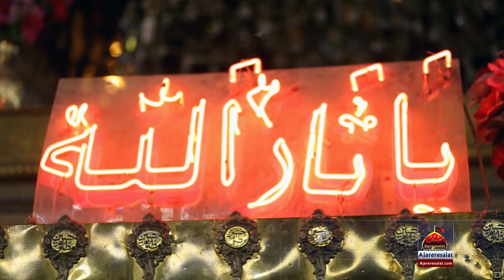Manqbat - Kia Hussain Ka Hai - Syed Ali Zaidi - 2017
Manqbat Title : Kia Hussain Ka Hai
Manqbat Khwan ; Syed Ali Zaidi
Release : Ajareresalat.com